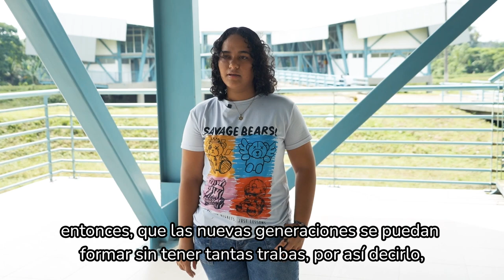Conoce la experiencia de Nathalia Mejía, beneficiaria de la Política de Gratuidad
"Invito a todos los jóvenes a que se acerquen a las universidades públicas y conozcan que hoy es más fácil estudiar con la nueva Política de Gratuidad PuedoEstudiar", Nathalia Mejía, beneficiaria.